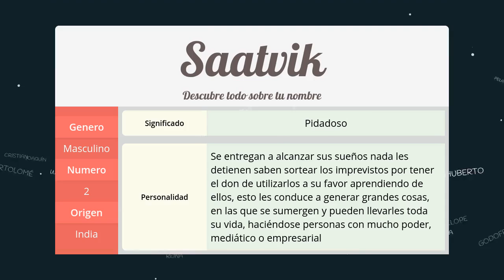Significado de Saatvik, nombre India para tu bebe niño o niña (origen y personalidad)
Descubre el significado del nombre (India) Saatvik y el origen de su procedencia. En la fuente original podras descubrir la personalidad y algunos datos curiosos del nombre para tu bebe.